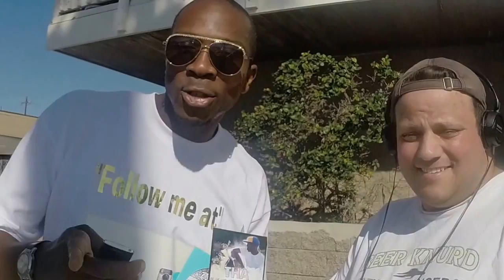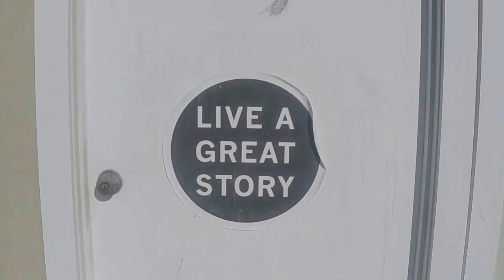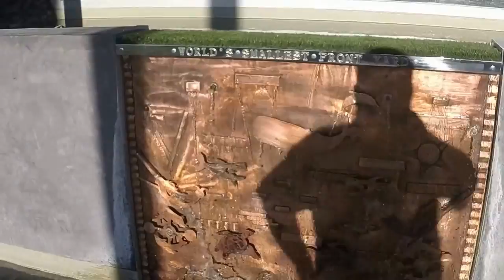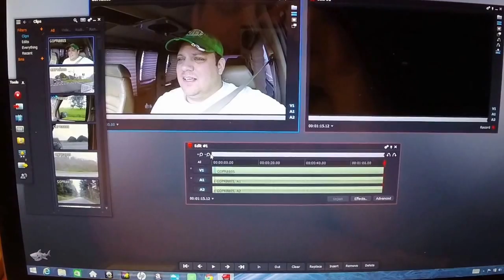California Dreaming At Venice Beach With Carolina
Carolina and I where California Dreaming at Venice Beach, CA in today's living in a van traveling America video episode. We walked the whole length of the Venice Beech boardwalk until we could see the Ferris wheel located on the Santa Monica, CA pier, for my birthday. We then drove over to Santa Monica, CA to enjoy the sunset before having Sushi for my birthday dinner. Once done with that we retired at the Rodeway in in Gardena, CA that +Widow Son was so nice enough to sponsor for Carolina.